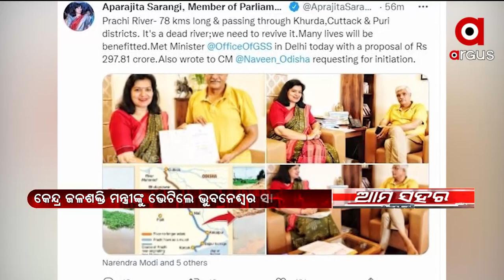Bhubaneswar MP met Union Minister of water resources for Rejuvenation of Prachi River in Odisha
Bhubaneswar MP Aparajita sarangi met Union Minister of water resources Gajendra Shekhawat for Rejuvenation of Prachi River in Odisha.